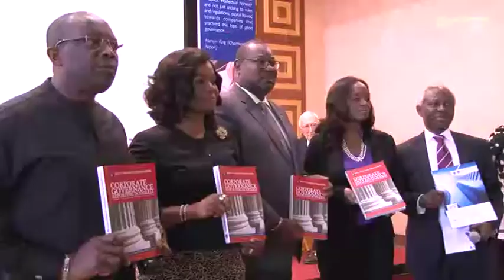Corporate Governance conference